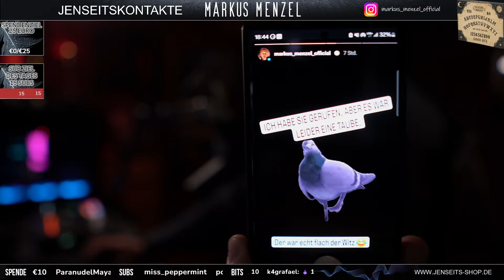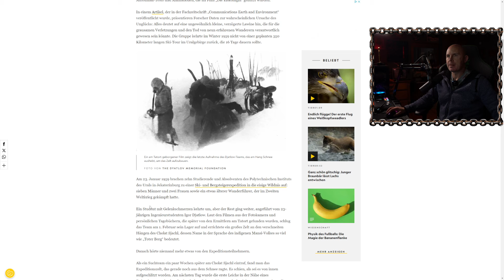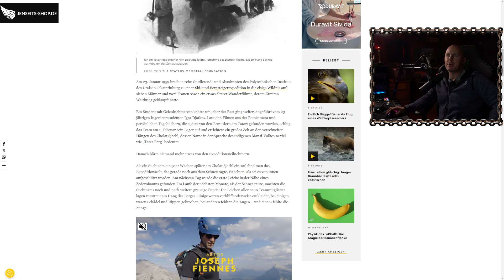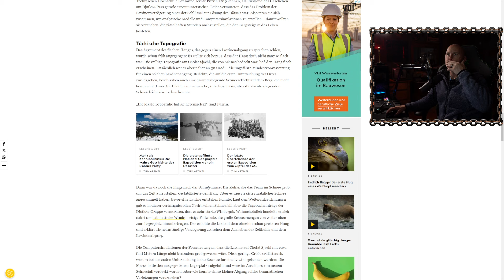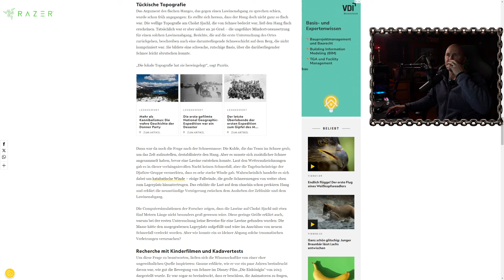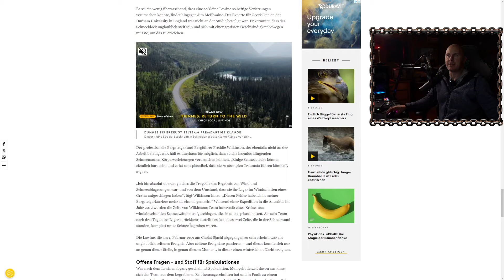JENSEITSKONTAKTE #820 | (Uncut) Full HD